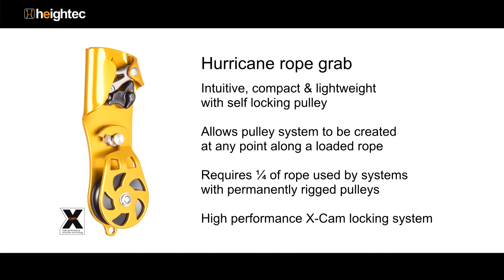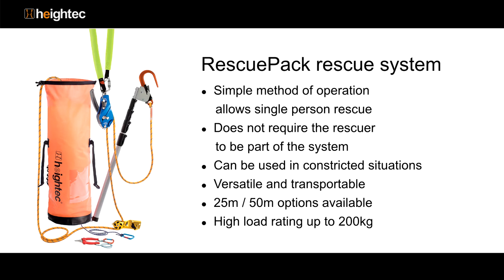Heightec RescuePack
Short video explaining the principle of how heightec RescuePack is deployed. Highlighting the components used and how they work together.